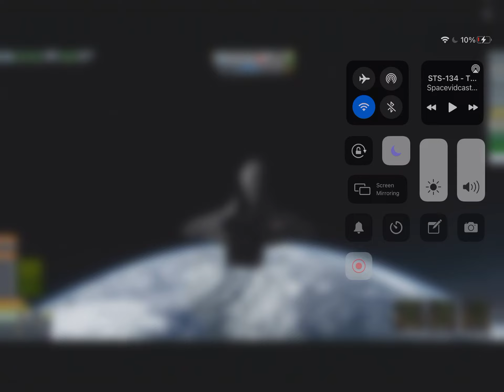Kerbal Space Program Space Shuttle Mission